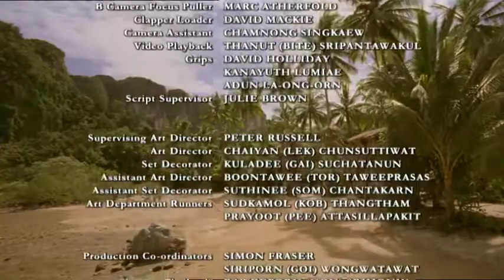stranded Part 2( treasure Movie)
Action#Adventure#treasure#movie